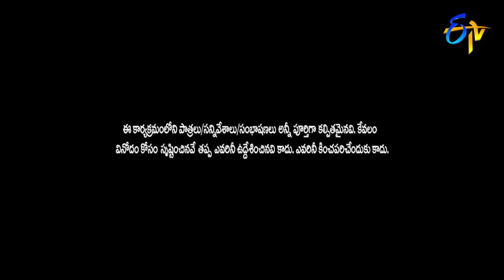Top 5 Event Skits | 5th January 2024 | Pushpa Remix By Naresh Team|Nirupam, Aadi, Annapurna, Indraja